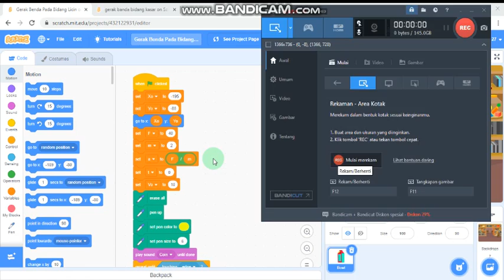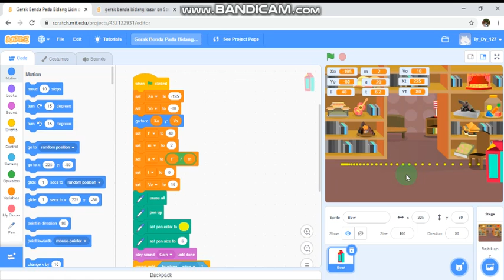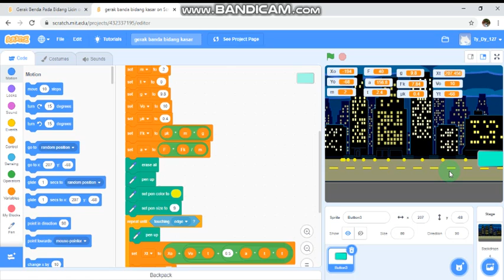GERAK BENDA PADA BIDANG LICIN DAN BIDANG KASAR | Mekanika | Simulasi SCRATCH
Perkenalkan saya Ariska Septiyani Susanti [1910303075] dari kelas S1 Pendidikan IPA 1

Dalam video ini saya menjelaskan mengenai "GERAK BENDA PADA BIDANG LICIN DAN BIDANG KASAR"
Video ini saya buat untuk memenuhi tugas mata kuliah MEKANIKA yang di ampu oleh Bapak Eko Julianto, S.Pd, M.Pd

Sekian yang dapat saya sampaikan bila ada kesalahan saya mohon maaf, terima kasih.

Berikut saya lampirkan link simulasi scratch nya :
∆ Gerak benda pada bidang licin  :